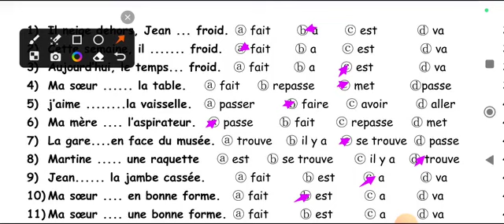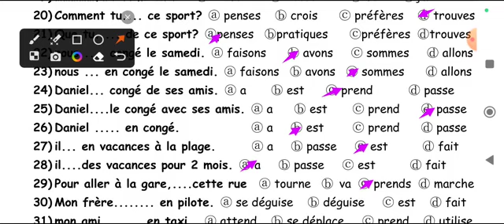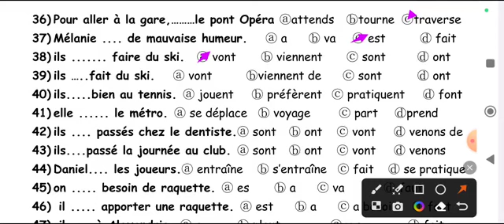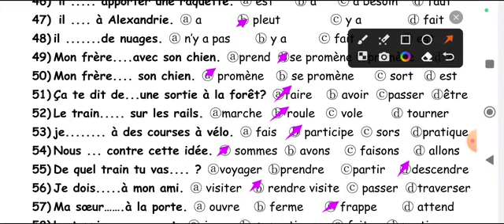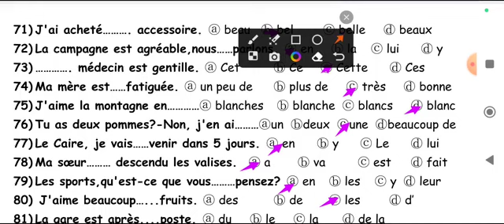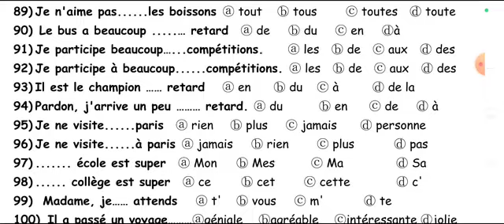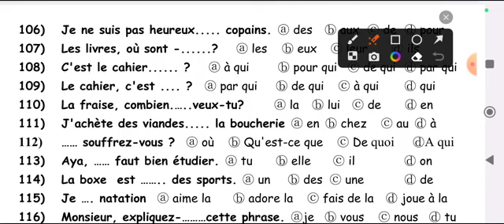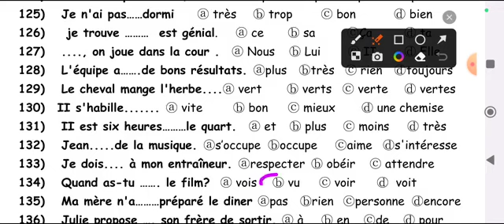حل جمل التركات. ملف قواعد